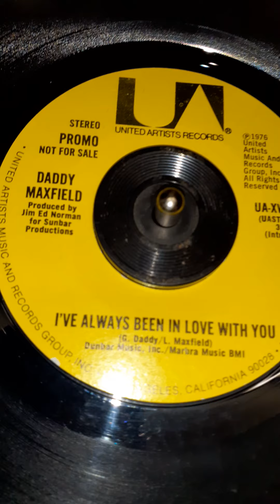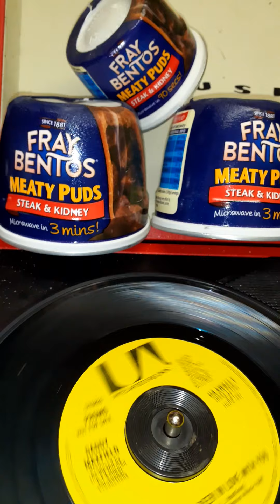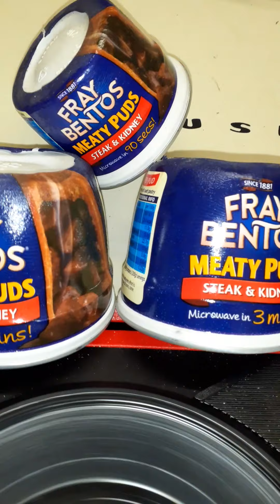Daddy Maxfield/ ive always been in love with you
United artists promo,  northern soul